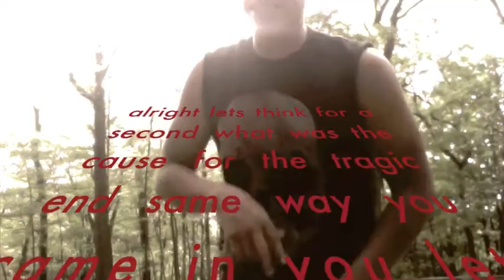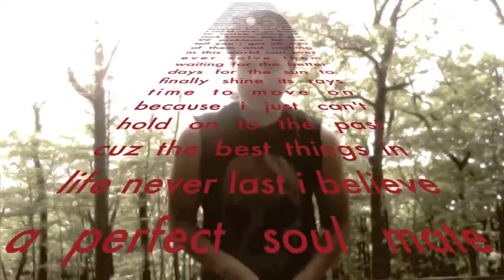25 to lifeTommy Tizzle Official Rap Contest 2010 - tommy tizzle ft Wees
tommy tizzle rap contest 2010

(wees-lyrics)
alright lets think for a second
what was the cause for the tragic end
same way you came in ya left
except
you stole my life, theft
or better yet
i gambled my heart and lost the bet
the minute you walked out i wonder what ya felt
were the tears ever mutual
was the love ever equal
still sitting here wating for the sequel
mistakes made coming from both parts
and the stakes, 2 broken hearts
with you i felt whole
without you please just fill this hole
baby
maybe
youll come back to save me
never thought
the greatest thing would ever turn to one of the toughest
first and last i can never go back to lovin
sitting in rock bottom
jay z got 99 problems
let me tell you i got all 100 of them
and nothing in this world can ever solve em
waiting for the better days
for the sun to finally shine it rays
time to move on
cause i just cant hold on
to the past
cause the best things in life never last
i believe a perfect soul mate everyone has
just wasnt you
but life will do
whats better for us 2
meaning the end of me and you